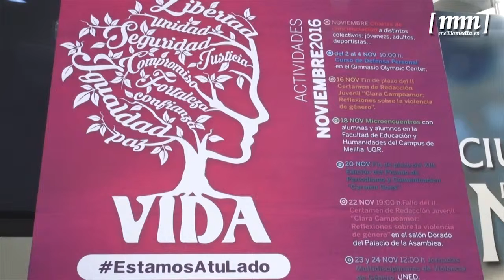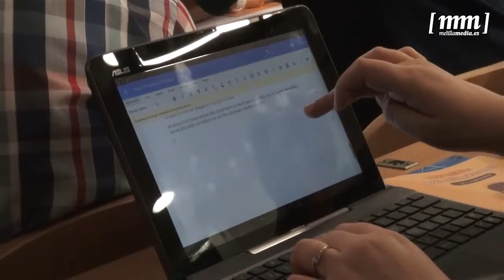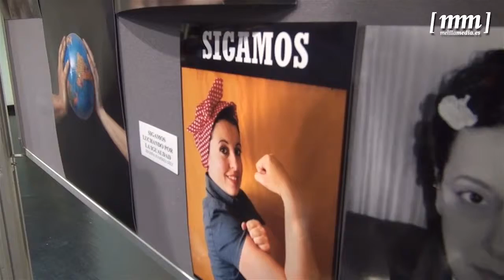Isabel Moreno presenta la programación del área de la Mujer para el mes de noviembre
La Viceconsejería de la Mujer ha preparado un extenso programa de actividades para este mes de noviembre, mensualidad en la que se conmemora el Día Internacional contra la Violencia de Género. En este aspecto, la responsable del área, Isabel Moreno, resalta que se mantiene como slogan el árbol de los valores, aunque este año el lema de esta iniciativa es ‘Estamos a tu lado’, en referencia a los apoyos que una mujer víctima de violencia machista puede encontrar a su alrededor.